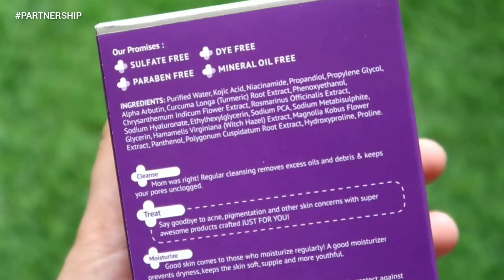How to Use Kojic acid For reducing Dark Spots @DrPoonamWoike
the DermaCo review
the DermaCo Kojic acid
the DermaCo Kojic acid Serum
The DermaCo
Kojic Acid for dark spots